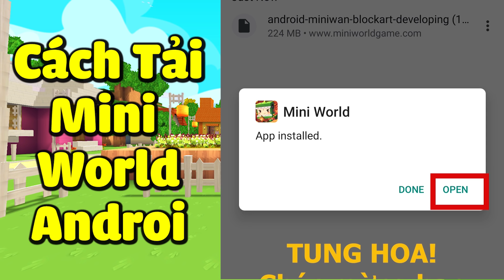MRVIT THỬ THÁCH 3 PHÚT PHÁ ĐẢO BƯỚC NHẢY KHÔNG GIAN CỦA SIRO TRONG MINI WORLD !!!